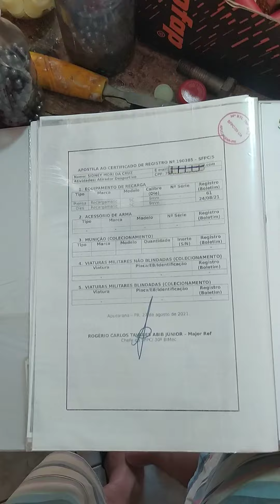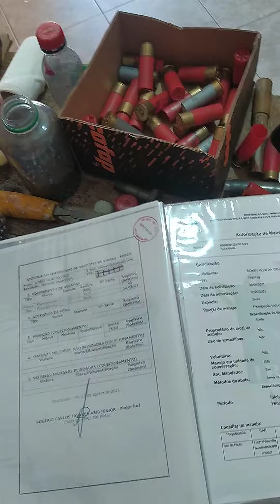Apostilamento de prensa de recarga o que é isso?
Para que você possa recarregar munições é preciso declarar esta atividade no seu CR, na linguagem técnica sua prensa e sua atividade precisa estar apostilada no seu acervo de atirador.